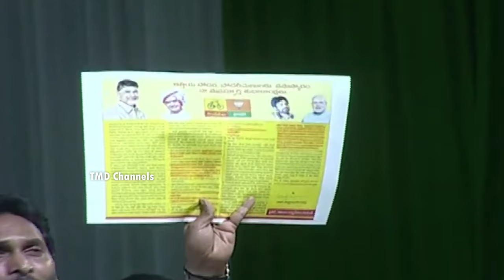ఢిల్లీలో నాతో ఈ దుర్మార్గుడు మోడీ ఏంచెప్పాడంటే.? | Jagan Shocking Cpmments on Modi,Chandrababu | MP